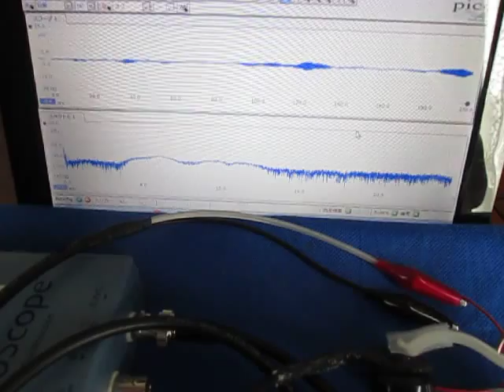超音波発振制御システム Ultrasonic System Laboratory